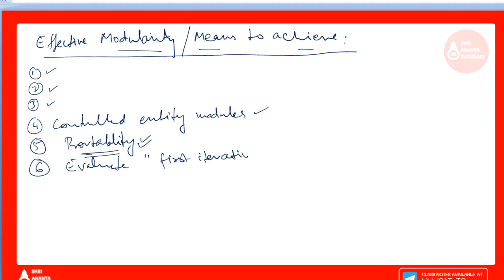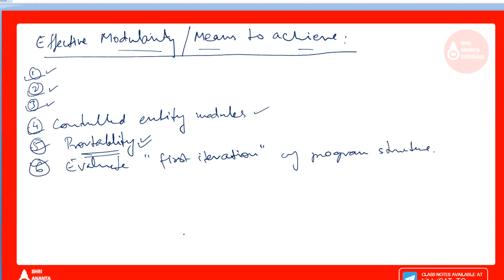Merits and Demerits of Modular Programming I Effective Module I Shri Ananta Tutorials - Competitive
Modular Programming I Modules I Sub-module I Superior Module I Shri Ananta Tutorials - Competitive
modular programming,introduction to modular programming,modular programming kya hai,modul,modules,submodule,submodules,sub-module,sub-modules,superior module,superior modules,complex programs,large and complex programs,shri ananta tutorials - competitive